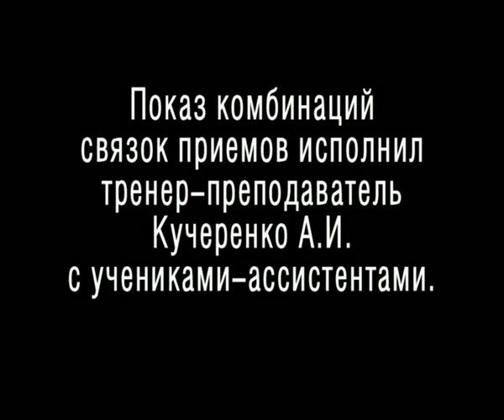борьба150.avi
Греко-македонская и римская борьба по версии тренера-преподавателя по военно-прикладным видам спорта и армейскому стилю рукопашного боя Кучеренко А.И. Greek-Macedonian and Roman wrestling under the version of the trainer-teacher by military-applied kinds of sports and army style of hand-to-hand fight of Kucherenko A.I.